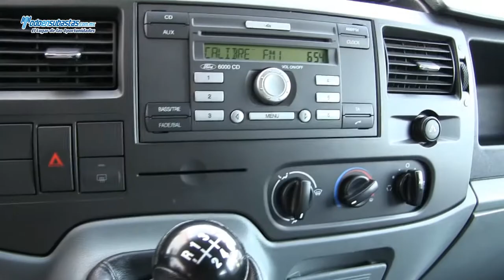Ford / Transit / 2011